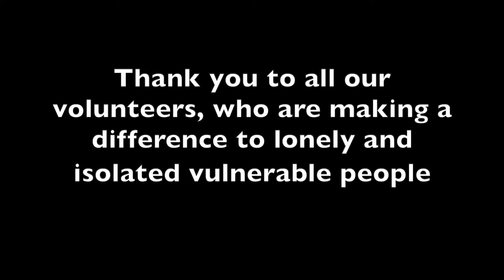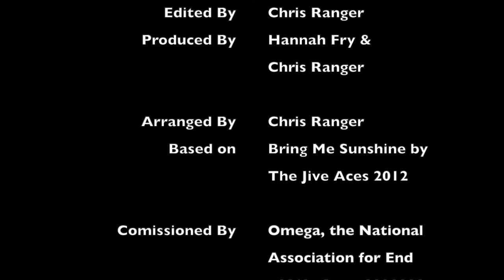Bring Me Sunshine | Thank You, Volunteers!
We understand how difficult and stressful the coronavirus (COVID-19) pandemic can be.  Omega's fantastic volunteers are a force for good, helping so many lonely and vulnerable people to feel connected.  As a thank you, Volunteer Co-ordinator Hannah Fry and her partner Chris Ranger have used their musical skills to bring a smile - and some sunshine.  But, this video is for everyone who is feeling a little down or trapped during this period of isolation and social distancing.  We hope this brings some joy to your day!

Thank you to our amazing volunteers!

Many thanks to Hannah Fry and Chris Ranger for putting this together.
Based on Bring Me Sunshine by The Jive Aces 2012
Commissioned by Omega, the National Association for End of Life Care (1120322).